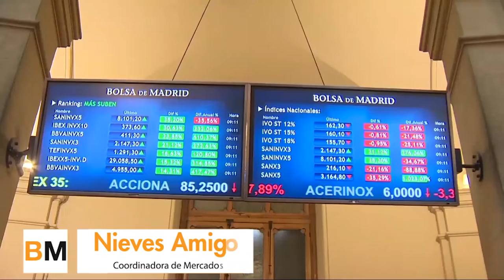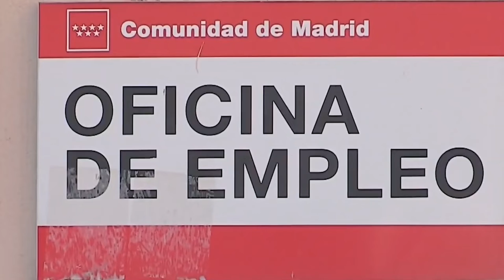Los bancos aumentan las subidas e impulsan al Ibex, que avanza un 1%